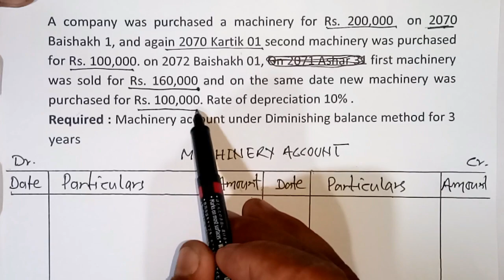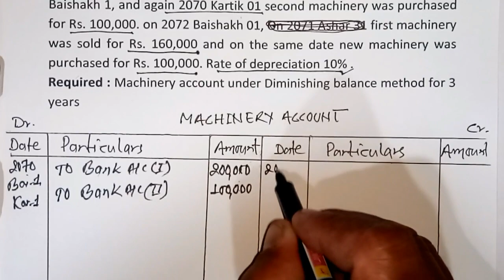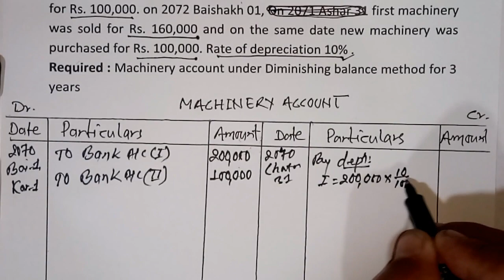Depreciation - in Nepali /#6/ Under Diminishing Balance Method